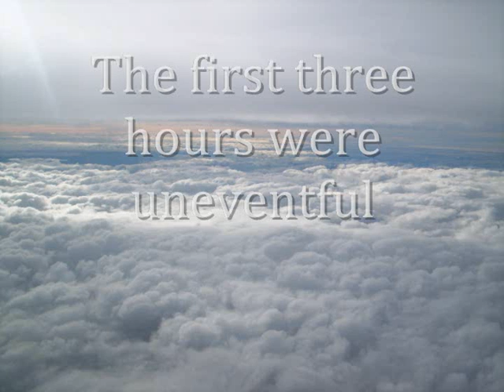The Official Book Trailer for 35 Miles From Shore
Book trailer for 35 Miles From Shore: The Ditching and Rescue of ALM Flight 980. The book by author Emilio Corsetti III tells the true story of a 1970 airliner that ditched in the Caribbean Sea and the efforts to rescue those who survived.